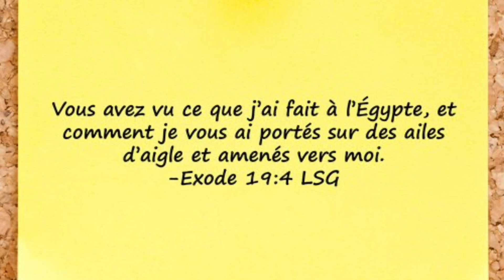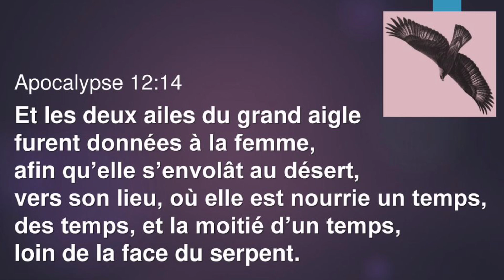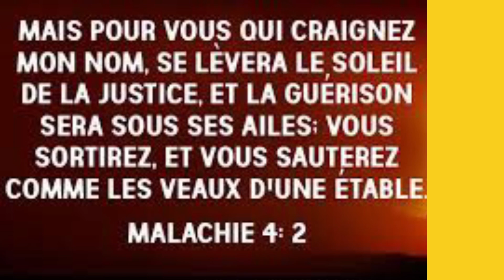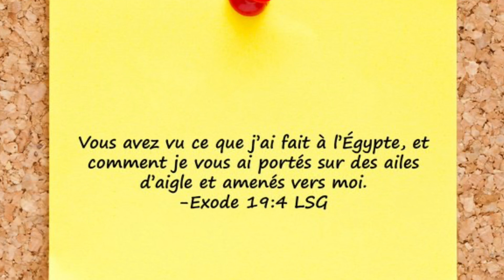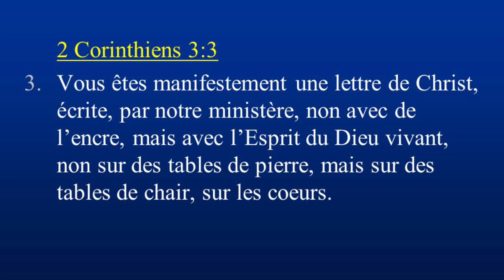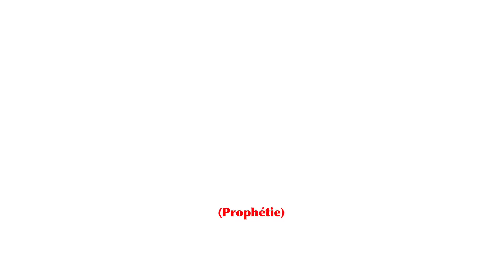Fr Armando. La transfiguration de Jésus, Partie 1 - La nourriture solide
Jésus-Christ est Dieu, les disciples de Jésus, Christ ressuscité, Enseignements bibliques, Nourriture solide, transfiguration de Jésus